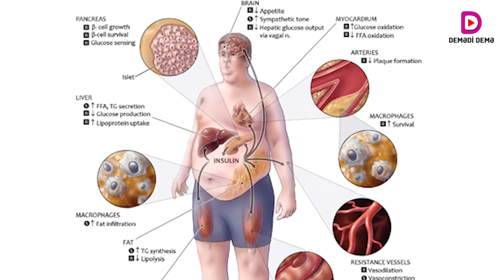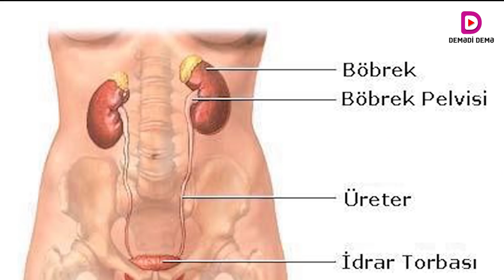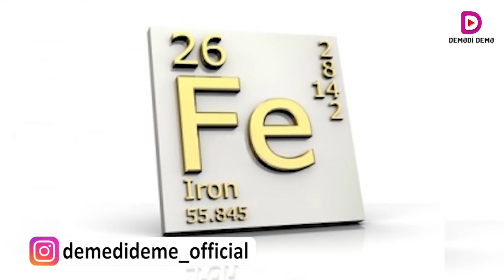Xurmanın bu faydalarını biləndən sonra hər gün yeyəcəksiz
Bu meyvə təbii ki, hamımıza tanışdır. Oktyabr və noyabr aylarında yetişən bu meyvənin vətəni Çin və Yaponiya hesab edilir. Buna görə bəzi yerlərdə "yapon xurması" da deyilir. Türkiyədə isə Trabzon xurması adı ilə məşhurdur. Hazırda ölkəmizdə də geniş səkildə yetişdirilir. Əsasən iki növü var: el arasında ağız büzən ( xurma tam yetişdikdən sonra bu hal aradan qalxır) və ağız büzməyən (karalyok) deyilir. Ağızbüzməsinin səbəbi xurmanın həmin növlərində aşı maddəsinin çox olması ilə izah olunur. Ölkəmizdə daha çox Gəncə, Göyçay, Balakən, Zaqatala və Xaçmazda da yetişdirilir. Daxili bazarlarda satılmaqla yanaşı Rusiyaya da ixrac olunur. Bəzi bölgələrimizdə xurmadan doşab da hazırlanır.

Xurmanın faydaları

Xurmanın tərkibində xeyli sayda zülallar, karbohidratlar, üzvi turşular, antioksidantlar vardır. Eləcə də kalsium, maqnezium, dəmir, fosfor, A, C  vitaminləri ilə zəngindir. Antioksidantları xüsusilə vurğulamaq lazımdır. Çünki antioksidantlar bədənə düşən toksinləri, zərərli maddələri orqanizmdən çıxarmağa kömək edir. Bu meyvə ürək-damar sistemi xəstəliklərinin müalicəsində əhəmiyyətlidir. Tərkibində çoxlu sayda şəkər, qlükoza olduğundan ürək-damar sisteminə yaxşı təsir göstərir. Lakin şəkərli diabet xəstələrinə və piylənmədən əziyyət çəkənlərə tövsiyə olunmur.

Xurmanın faydaları
 Xurma eyni zamanda qansızlıq, vitamin azlığı, mədə-bağırsaq xəstəliklərində də yararlıdır. Davamlı yeyildikdə ishalı kəsmək, iştah açmaq, mədə qastritinin qarşısını almaq, bağırsaq iltihabını yaxşılaşdırmaq kimi xüsusiyyətləri var. Həzm fəaliyyətini asanlaşdırır. Tərkibindəki maqnezium böyrəklərdə daşın əmələ gəlməsinin qarşısını alır. Sidikqovucu təsirə də malikdir. Əsəb sisteminə də müsbət təsir göstərir. Stress və gərginliyi azaldaraq bədənə rahatlıq verir. Xurma müxtəlif vitaminlərlə zəngin olduğundan hamilə xanımlara da faydalıdır. Tərkibindəki A vitamini bədənin müqavimətini artırır, dəmir isə qan azlığı baxımından faydalıdır. Xurma yeməklə dəmir ehtiyacının bir qismini qarşılamaq mümkündür.